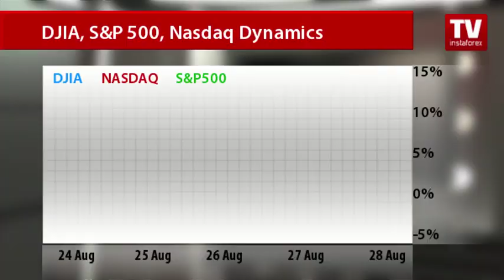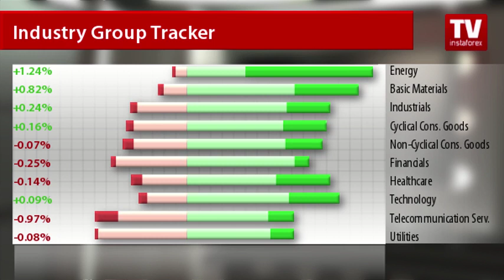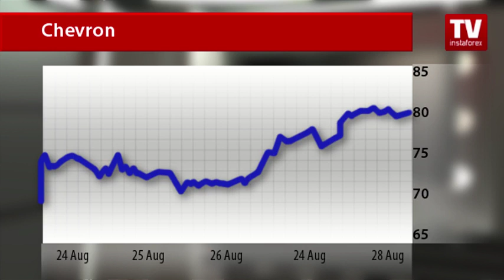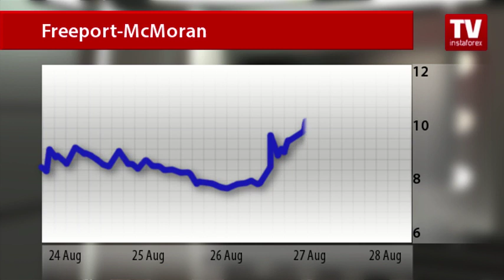Stock Market: weekly update